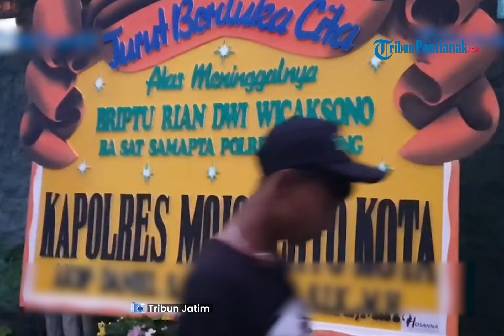TERUNGKAP❗Fakta-Fakta Terbaru Polwan Briptu FN Bakar Suami di Mojokerto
Seorang polwan berinisial Briptu FN (28) membakar suaminya yang juga merupakan anggota polisi berinisial Briptu RDW (27) di garasi rumah yang berada di Asrama Polisi Mojokerto, Jawa Timur, Sabtu 8 Juni 2024.

Akibat insiden itu, korban mengalami luka bakar hingga 90 persen di sekujur tubuhnya. Korban sempat menjalani perawatan medis, namun meninggal dunia pada Minggu 9 Juni 2024.

Program: -
Host: -
Editor Video: Anesh Viduka
Uploader: -